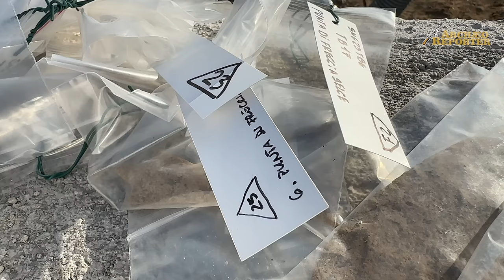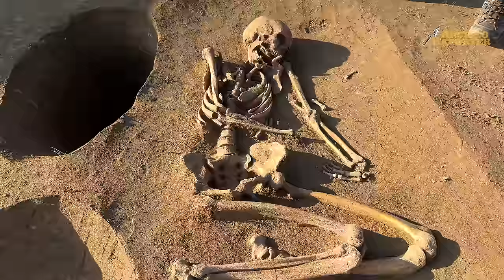Le armi dei guerrieri sul Mincio, fine scavo: 22 le sepolture alla necropoli di S.Giorgio Bigarello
La scoperta della grande necropoli dell'Età del rame a San Giorgio Bigarello si è rivelata una sorpresa: APPROFONDISCI

Sono ben 22 le tombe scavate, che promettono di essere molto interessanti archeologicamente.

Di pari passo con lo studio toccherà alla valorizzazione del materiale, presumibilmente al museo del capoluogo. Mentre è allo studio come ricordare la scoperta nello stesso giardino che - oltre 5000 anni dopo - ha permesso la scoperta delle tombe, e delle storie ancora non svelate degli abitanti, in parte guerrieri, di quell'antico paesaggio di acqua e di sabbie che sarebbe in seguito diventato Mantova